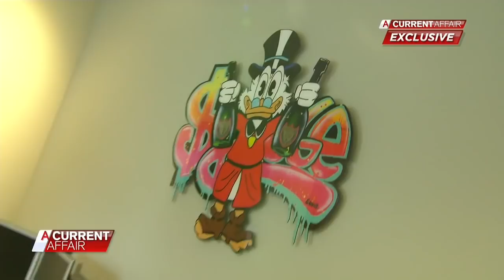EXCLUSIVE: Confronting The Honey Badger | A Current Affair Australia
In a tense standoff with A Current Affair Nick Cummins tried his best to deflect questions about The Bachelor. It didn’t go well.